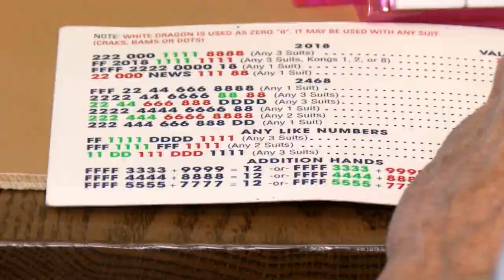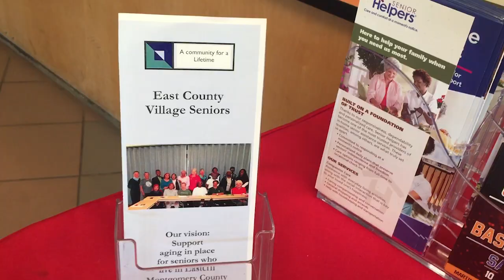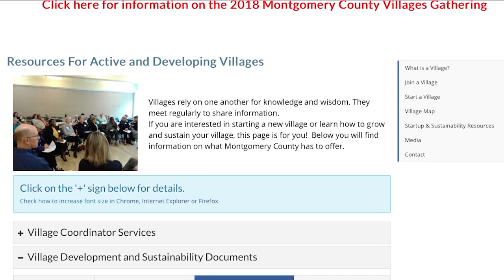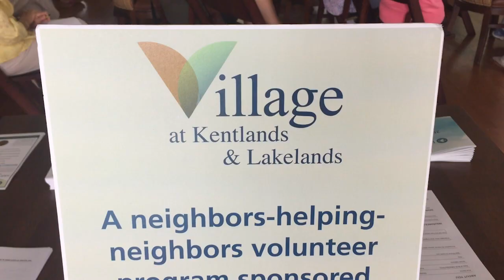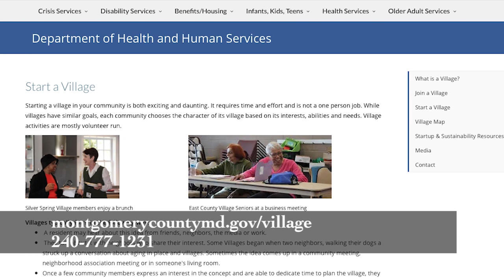Did You Know 76: Montgomery County Villages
Learn about Montgomery County Villages, which helps people age in place through social connections and neighbors helping neighbors. Meet a few of the villages in the county.